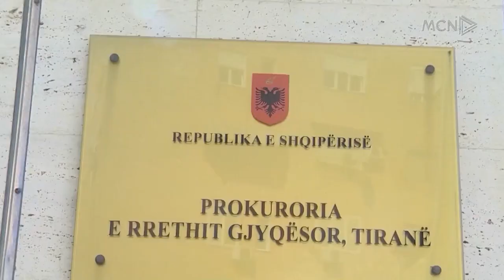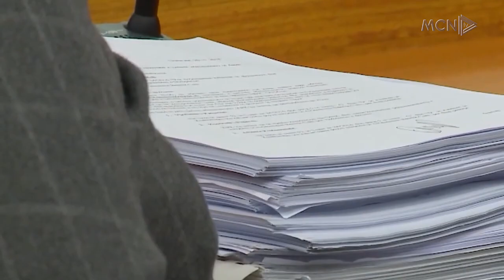Rama-Berisha përplasen për 21 janarin/ Berisha: Dakord të rihetohet! Rama: Krim shtetëror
Ish-kryeministri Sali Berisha deklaroi se është dakord që 21-janari të rihetohet, pas vendimit të Strasburgut. Ai akuzoi kryeministrin Edi Rama si nxitësin kryesor të protestës ku humbën jetën 4 persona. Por Rama nga ana e tij e cilësoi atë krim shtetëror për të cilin drejtësia deri më tani nuk ka shkuar te urdhëruesi.